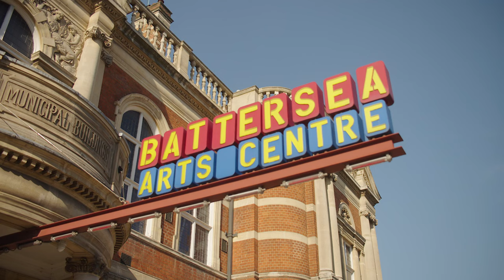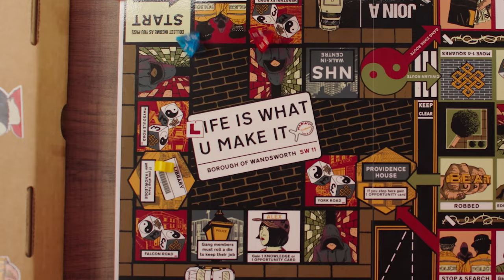Osmond Gordon-Vernon - Young Hero winner - National Lottery Awards 2023